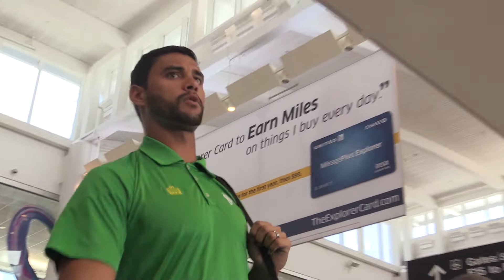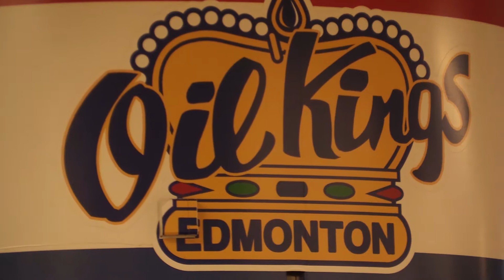Rowdies On The Road - Episode 10 vs. FC Edmonton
We invite you to experience the road trip to Edmonton exactly as the team did. Join the "Rowdies on the Road" as they suffered a 1-0 loss to FC Edmonton at Clarke Stadium on Sept. 21.